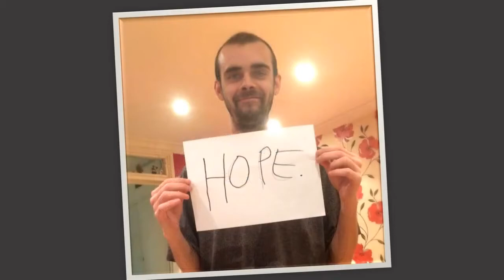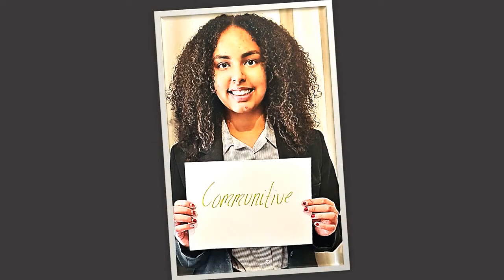church@five 10 Year Anniversary vid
church@five